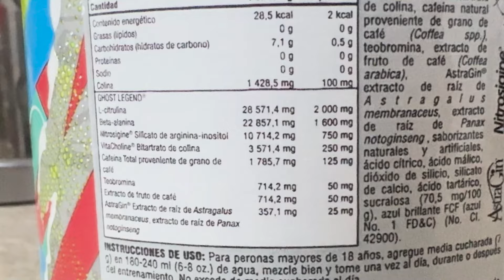Preentreno para Principiantes ¿Vale la Pena? Pre - Workout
Pre-workout
Preworkout